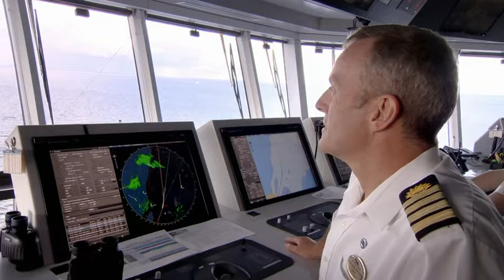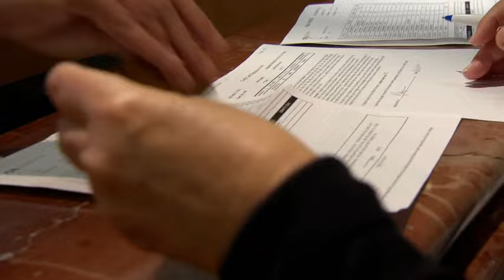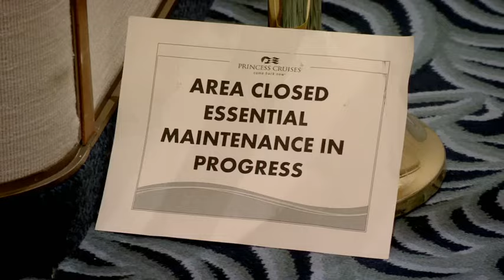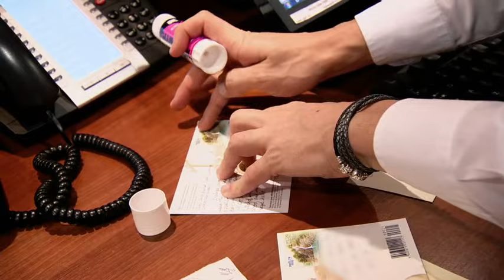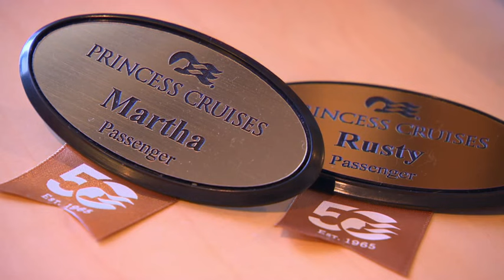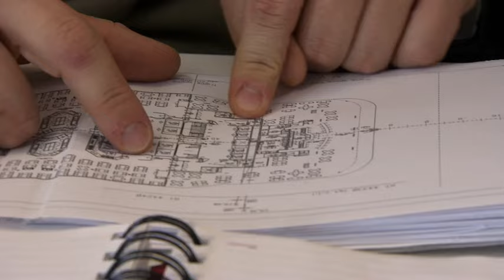The Cruise - Season 1 Episode 1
"The Cruise" follows crew and passengers on board the Regal Princess. As an 11-day voyage from Copenhagen to St Petersburg gets under way, some of the guests are vying for the award of Most Travelled Passenger, while new dancer Dulcie is hoping to make the grade as part of the entertainment team. Narrated by Hugh Bonneville.